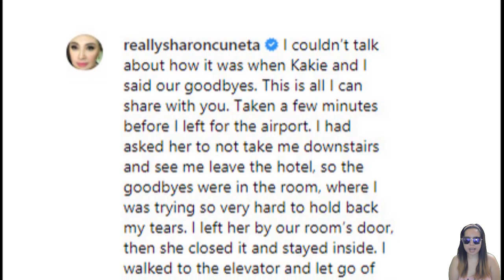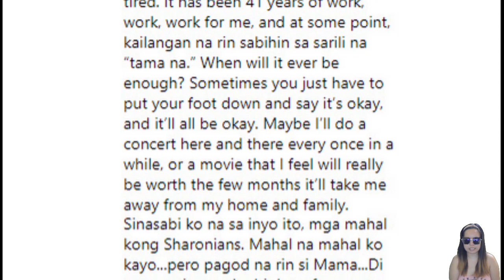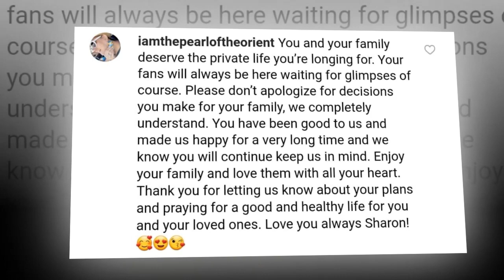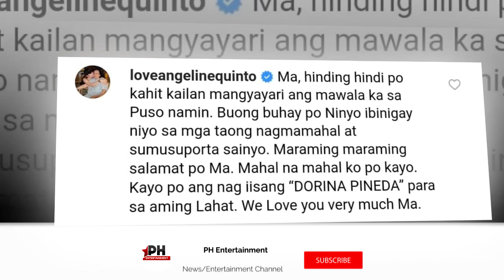Megastar Sharon Cuneta, MAG RERETIRO sa Showbiz! AT Gusto na ng PRIVATE Life!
Kamakailan lang ay nagbahagi si Ate Shawie ng kanyang nararamdaman sa kanyang social media account.